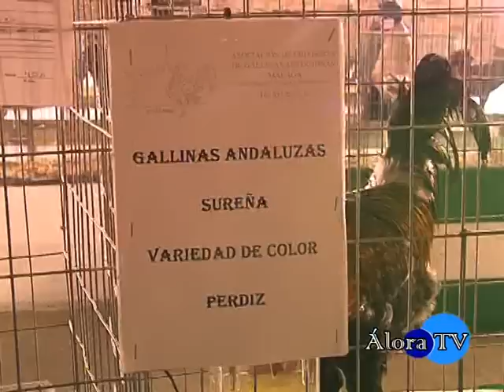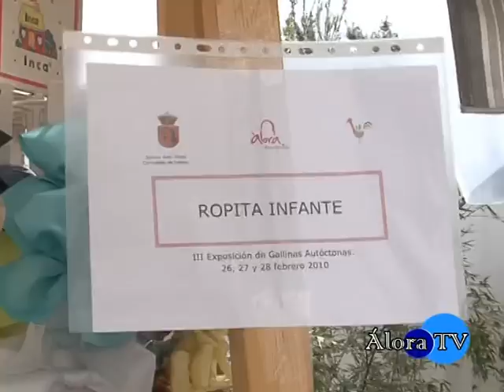III Exposición Gallinas Autóctonas Andaluzas en Álora.mpg